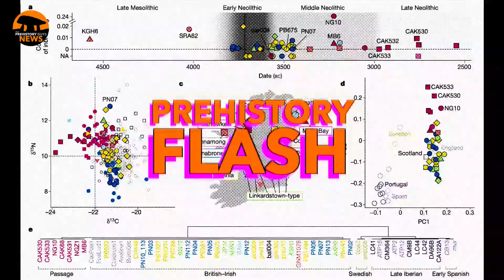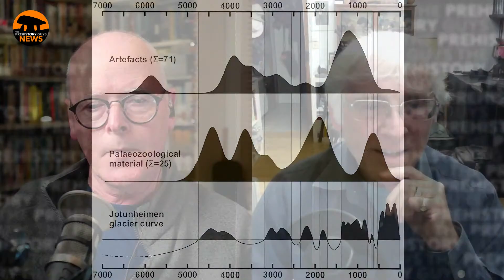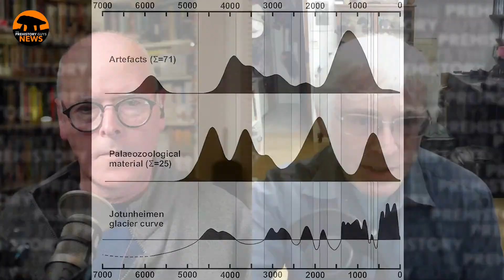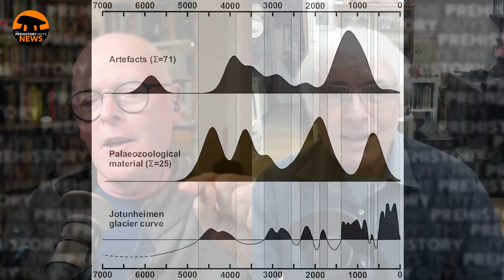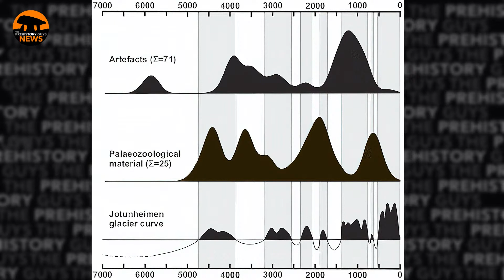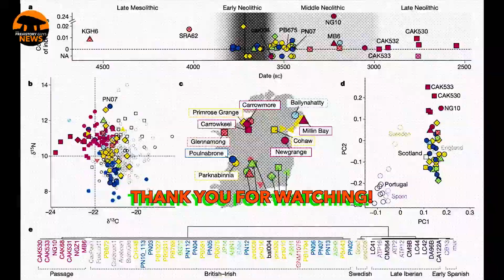6,000 Years of Arrowheads Revealed in Norway by Climate Change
Glacial archaeology is a new field in archaeology brought on by climate change. Melting mountain ice has released large numbers of artefacts. Most of the finds of archaeological interest are from semi-stationary ice patches underlain by permafrost that may preserve ice thousands of years old.
An extraordinary number of arrows dating from the Stone Age to the medieval period have melted out of a single ice patch in Norway in recent years because of climate change.

Researchers from the Universities of Cambridge, Oslo and Bergen gathered up a total of 68 arrow shafts, some with arrow heads still attached or nearby, and many other artefacts. Almost all of the items were found on an area of mountainside no bigger than 18 hectares in Jotunheimen, a region of southern Norway.